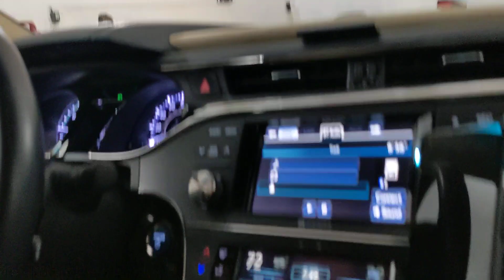Google Pixel 4a5g Phone Camera//How it works at night